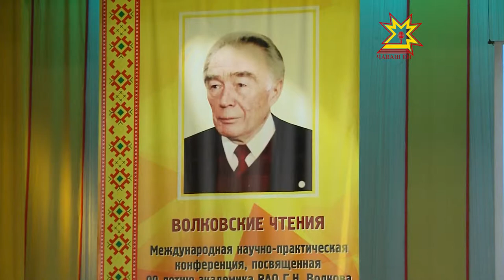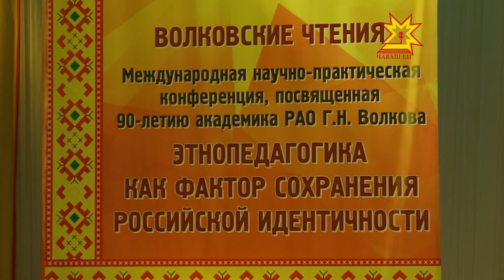Сегодня в Чебоксарах открылись Волковские чтения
Наш земляк- основоположник этнопедагогики Геннадий Волков. Его идеи нашли практическое применение не только в России, но и за рубежом.